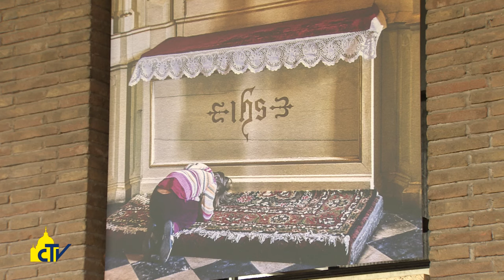Vatican magazine "Una festa tra arte e spiritualità" 06-01-2017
Una festa tra arte e spiritualità

Visitiamo la mostra d’arte contemporanea  “Auguri”, allestita a Santa Sabina in Roma dall’ordine domenicano per la chiusura delle celebrazioni del suo ottavo centenario. Il curatore:  “Rappresenta la nostra disponibilità a comprendere l’oggi”.